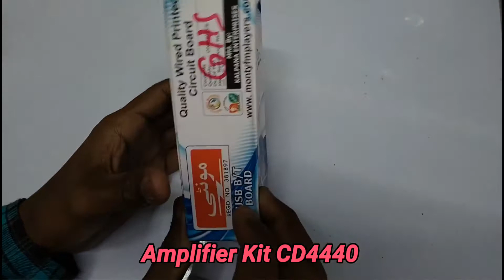LA4440 Audio Kit Full Wiring CD4440 Double Channel Amplifier Board AtoZ Wiring Connection Details1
LA4440 Audio Kit Full Wiring/CD4440 Double Channel Amplifier Board AtoZ Wiring & Connection Details.
      Components--1) CD4440 Double Channel Amplifier Board
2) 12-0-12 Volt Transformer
3) 100K Potentiometer
4) Soldering Wire

4440 ic amplifier wiring in hindi
4440 amplifier board wiring
full wiring of 4440 ic amplifier
4440 double channel amplifier board wiring
4440 double channel amplifier board full wiring
4440 amplifier board full connection